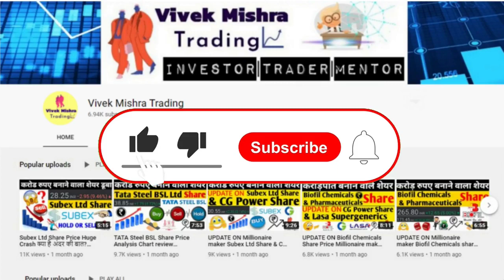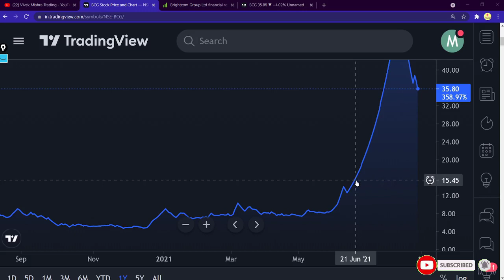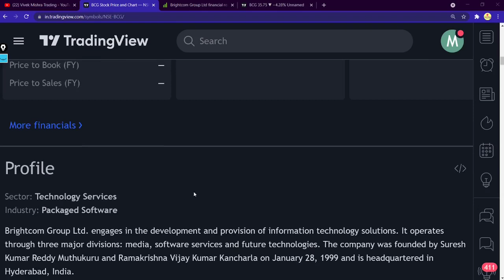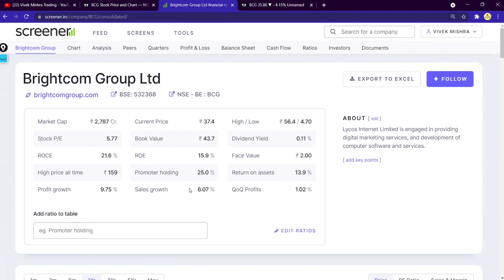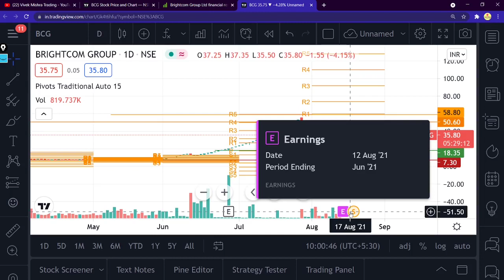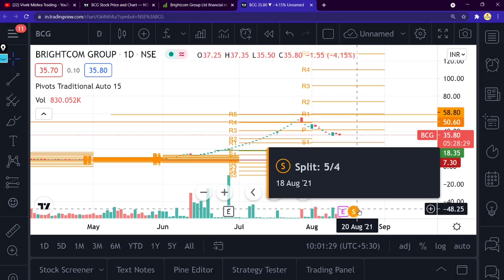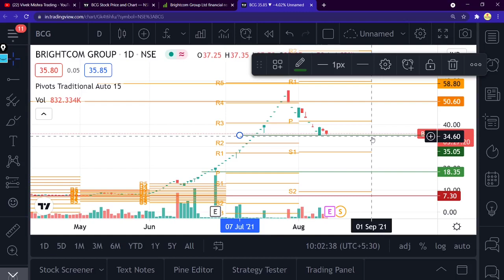Brightcom Group Share Price कब आ रहे RESULT कब होगा SPLIT Analysis Chart Check Multibagger Stock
Brightcom Group

The Brightcom Group is a digital marketing company founded in 2000 and headquartered in India with offices in US, Argentina, Brazil, Chile, Uruguay, Mexico, UK, France, Germany, Sweden, Ukraine, Serbia, Israel, China, India, and Australia, and with representatives or partners in Poland, and Italy.
Key person: Suresh Reddy
Headquarters: India
Founded: 1999, Hyderabad
Subsidiaries: Lycos, Pennyweb, Inc., Oridian, Dyomo Corporation, MORE

Grateful!😇

brightcom group ltd share,
brightcom group limited share,
brightcom group share price target,
brightcom shares